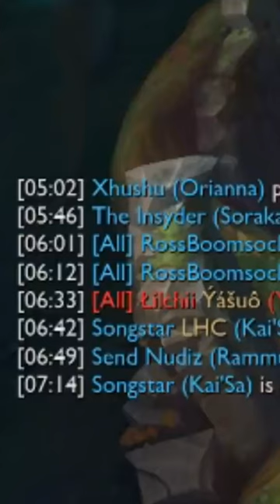League of Legends but I have to announce ganks in All Chat